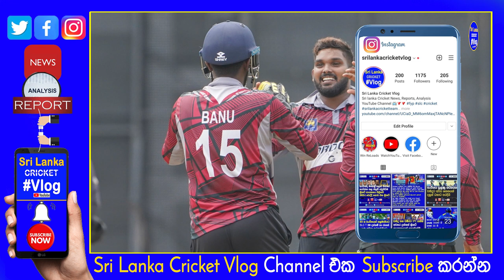Wanindu Hasaranga performance not enough trough to Finals CCC in Inter Club Series